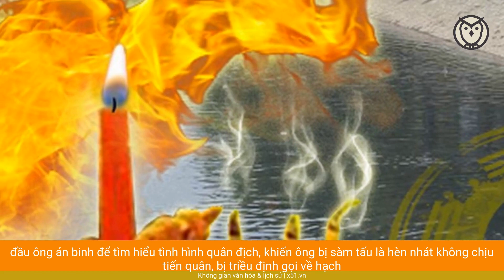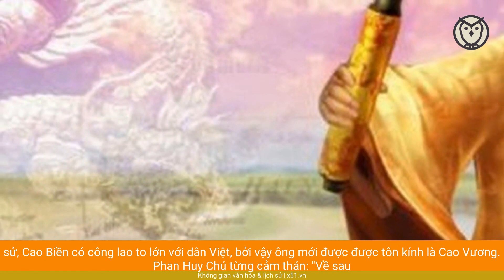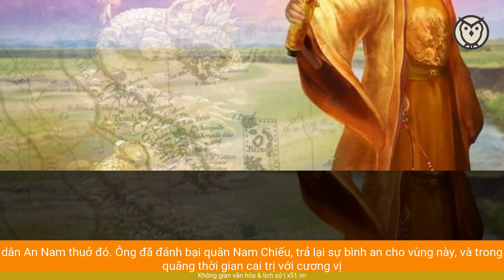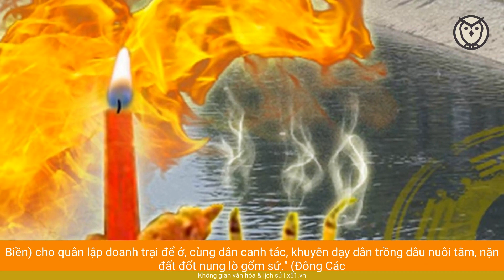TẠI SAO CAO BIỀN TRẤN YỂM PHÁ NƯỚC VIỆT NHƯNG VẪN ĐƯỢC THỜ CÚNG TRONG ĐỀN MIẾU Ở VIỆT NAM?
X51 Stories mến chào quý thính giả!